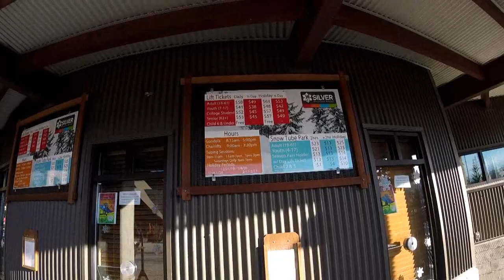Новое пристрастие мужа. 3 из 7 выжило. Silver mountain Idaho.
you tube bloger  america  video svetlanausa
Новое увлечение мужа 2020 года зима Сноубординг Snowboarding Silver mountain  Idaho.
ТАК ЖЕ НА ЭТОМ ВИДЕО ЕСТЬ НАШ СТАРШИЙ СЫН ИЛЬЯ.